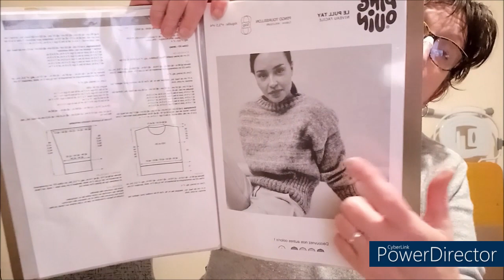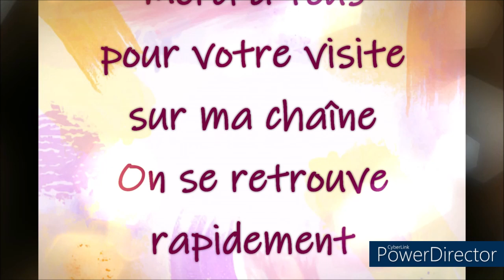HAUL LAINES PINGOUIN ROCAMBOLESQUE OUPSSSSSSS